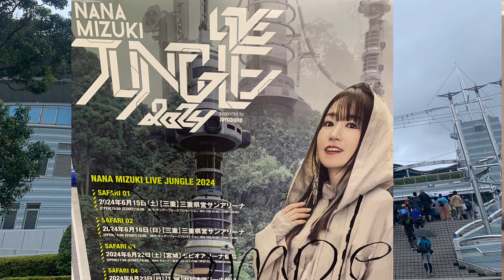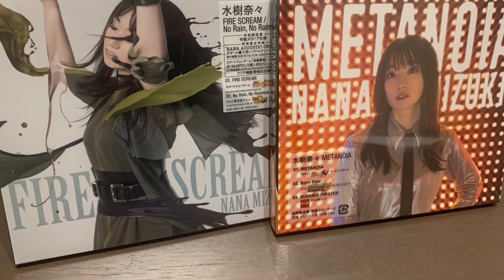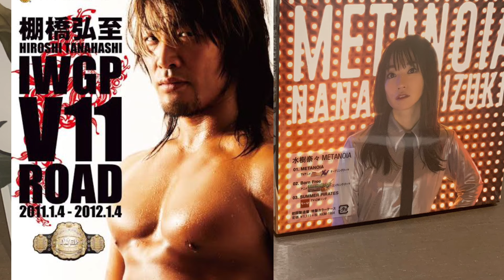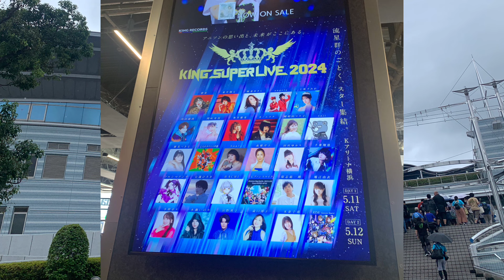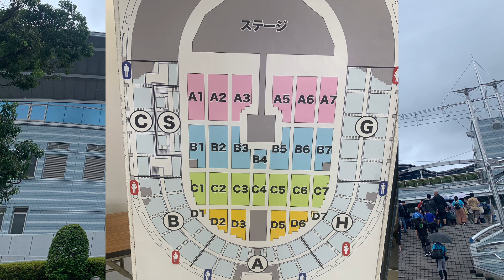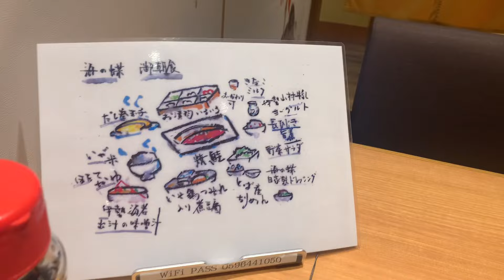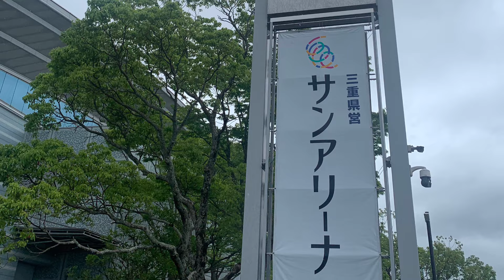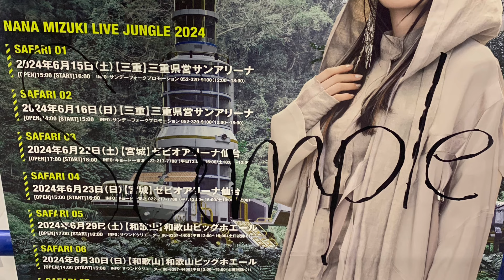【ひとり旅 vlog】2泊3日 人生で初めて行ってきた伊勢 三重県営サンアリーナ 【水樹奈々 ライブジャングル 石井智宏】